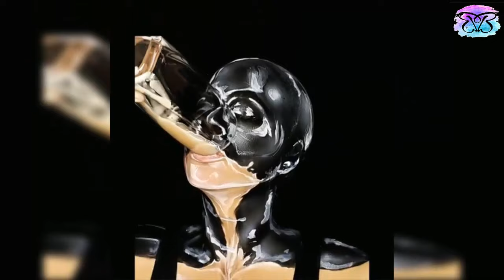Special Effects Makeup Transformations 2019 | The Power Of Makeup #6